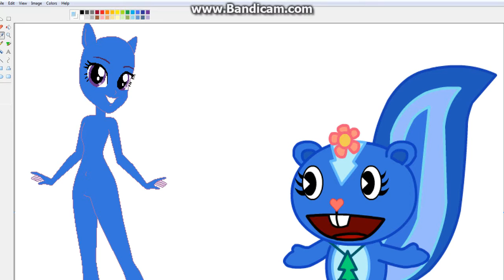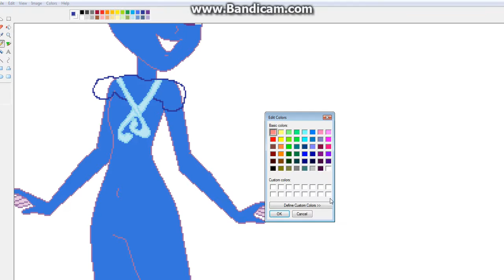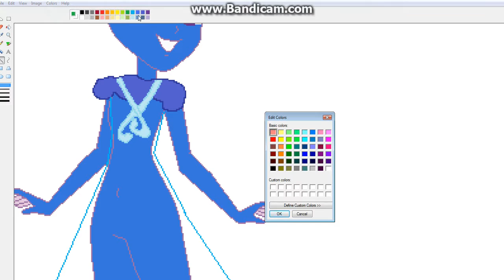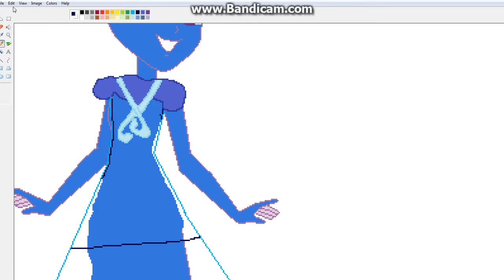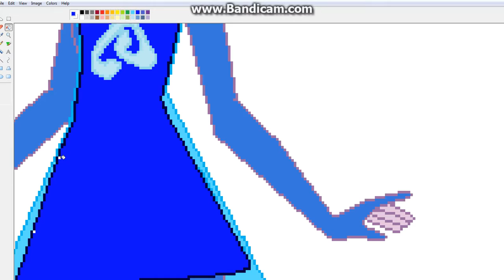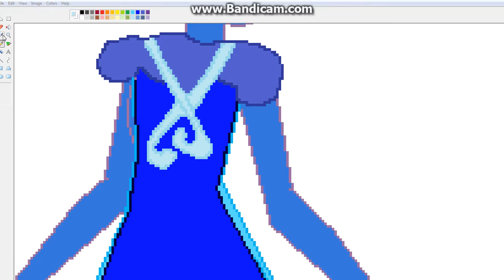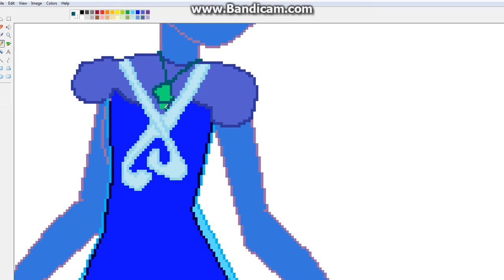Happy Tree Friends eqg Pentunia part 1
today i am making pentunia the skunk from happy tree friends, yay